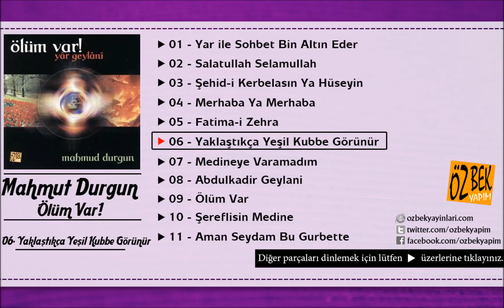Mahmut Durgun - Yaklaştıkça Yeşil Kubbe Görünür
Eser Adı: Yaklaştıkça Yeşil Kubbe Görünür
Albüm Adı: Ölüm Var
Okuyan: Mahmut Durgun
Yapım: Özbek Yapım